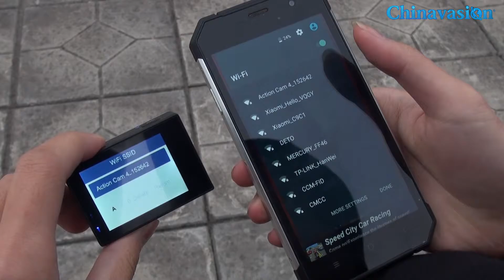4K real record wide Angel 170 CVAGC DV146